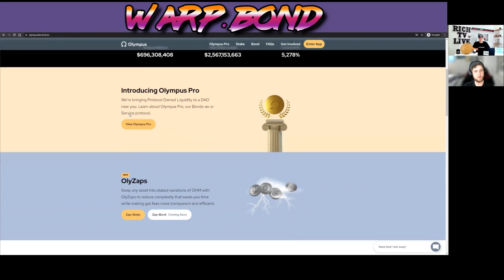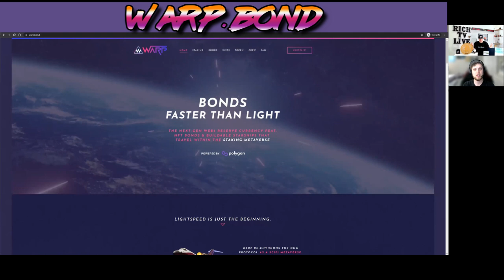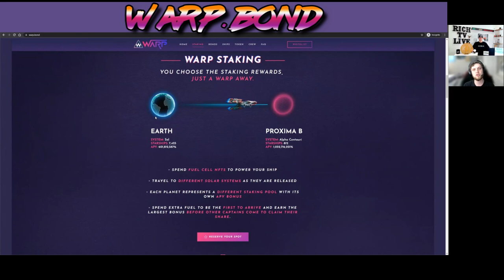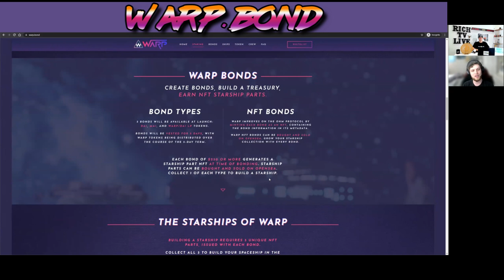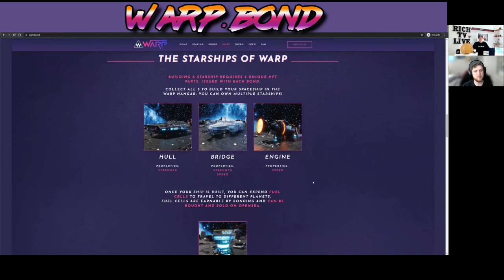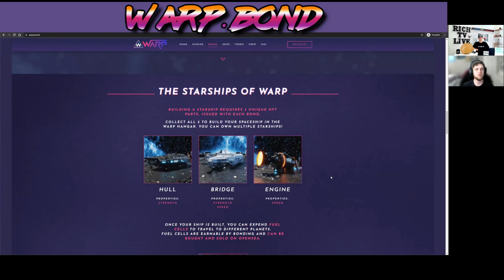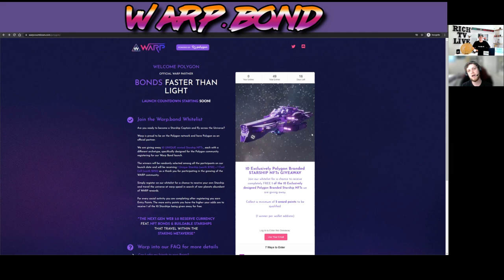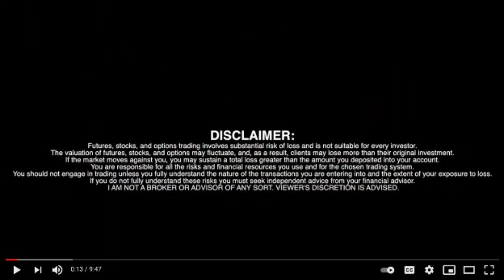WARP.BOND TOKEN (WARP) 100 UNIQUE minted Starship NFTs, WARP BONDS - RICH TV LIVE - METAVERSE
Warp.bond is a new OHM fork feat. buildable NFT Starships that can travel to new staking pools within the metaverse

Join the Warp.bond Whitelist
Are you ready to become a Starship Captain and fly across the Universe? We are giving away 100 UNIQUE minted Starship NFTs to people registering for our Warp Bond launch. The winners will be randomly selected among all the participants on our launch date and will be receiving 1 Unique Starship (worth $750) + 1 Fuel Cell (worth $250) as a thank you for participating in the growing of the WARP community. Simply register on our whitelist for a chance to receive your own Starship and travel the universe at warp speed in search of new planets abundant of WARP rewards. For every social activity you are completing after registering you earn Entry Points. The more entry points you have the higher your odds are to receive 1 of the 100 Starships being given away for free.

BOND TYPES
3 BONDS WILL BE AVAILABLE AT LAUNCH: DAI, MAI, AND WARP/DAI LP TOKENS.

BONDS WILL BE VESTED FOR 5 DAYS, WITH WARP TOKENS BEING DISTRIBUTED OVER THE COURSE OF THE 5-DAY TERM.

NFT BONDS
WARP IMPROVES ON THE OHM PROTOCOL BY MINTING EACH BOND AS AN NFT, CONTAINING THE BOND INFORMATION IN ITS METADATA.

WARP NFT BONDS CAN BE BOUGHT AND SOLD ON OPENSEA. GROW YOUR STARSHIP COLLECTION WITH EVERY BOND.

EACH BOND OF $250 OR MORE GENERATES A STARSHIP PART NFT AT TIME OF BONDING. STARSHIP PARTS CAN BE BOUGHT AND SOLD ON OPENSEA.
COLLECT 1 OF EACH TYPE TO BUILD A STARSHIP.